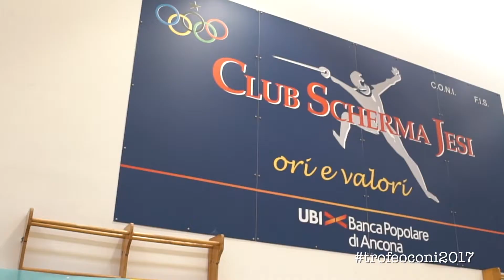Trofeo CONI Kinder+Sport - Day 2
Secondo giorno di gare, 22 settembre 2017 - Senigallia